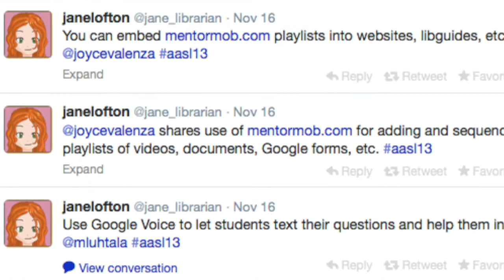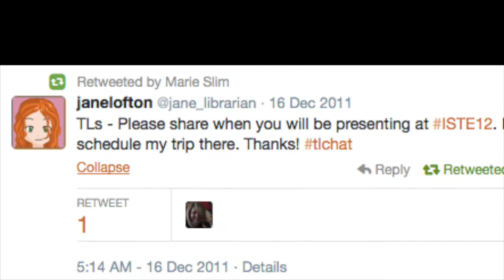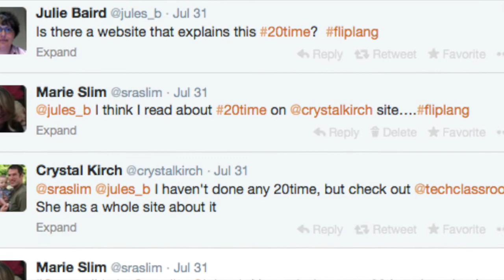Twitter Session - CSLA 2014 - Marie Slim and Jane Lofton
What is Twitter?  Based on the original presentation by Jennifer Reeder.  Repurposed with permission.